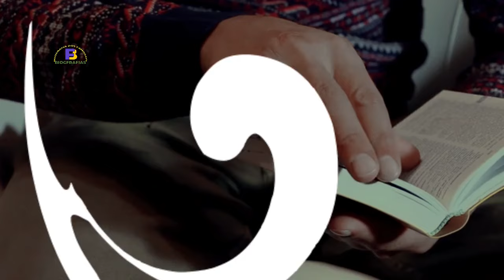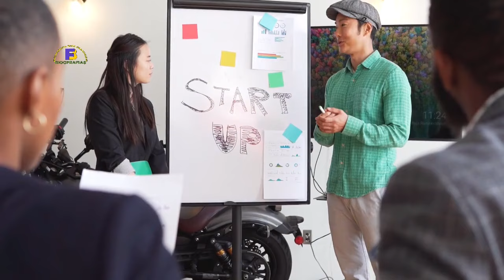Revelações De Gabriel Júnior Sobre O Erro do Moçambicanos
Assim é a incrível a vida de Sucesso de Gabriel Júnior
Gabriel Xavier da Barca Júnior mais conhecido por Gabriel Júnior é empresário e membro do Parlamento, comunicador, consultor internacional, consultor, escritor, embaixador de marcas, dirigente desportivo e especialista em mobilização popular. Gabriel Júnior levou sempre a comunicação na alma passando a ser locutor, apresentador de TV e alcançar as grandes conquistas.

Quem gosta de ler, muito provavelmente, já leu ou, pelo menos, já viu alguma biografia. Você se lembra da última biografia que leu?

Quer saber mais sobre as biografias e as diferenças entre as suas variações? Então se liga neste video e descubra tudo sobre as biografias

Uma biografia nada mais é do que a história escrita da vida de uma pessoa. Sua etimologia deriva dos termos gregos bios, que se traduz em “vida”, e graphein, que faz referência ao ato de escrever.

Assim, uma biografia é um livro no qual são descritos fatos particulares da vida de uma pessoa, geralmente uma celebridade ou personalidade conhecida, que desperte a curiosidade do público.

Por se tratar de uma descrição factual da vida de uma pessoa, a biografia pode muito bem ser considerada como um documento histórico contendo, muitas vezes, documentos e fotos que comprovem a veracidade dos fatos.